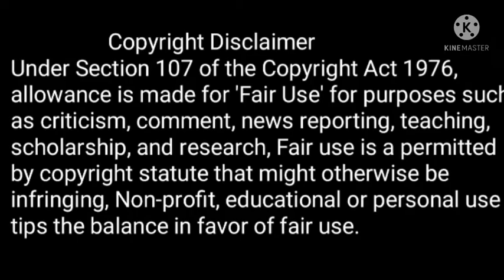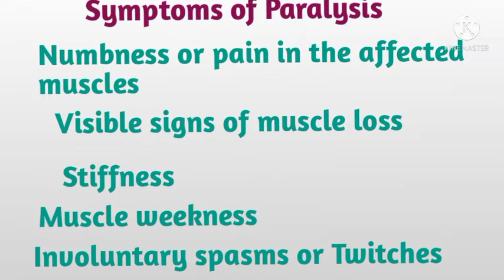Paralysis| Cause of Paralysis| Symptoms of Paralysis| Treatment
Paralysis is caused by strok , now a day more than people suffer from Paralysis.

So,
      Control blood pressure
      Control cholesterol
      Control Diabetic
      Avoid Smoking 🚭
      Avoid Alcohol
      Regular Exercise
More information plz watch the video.